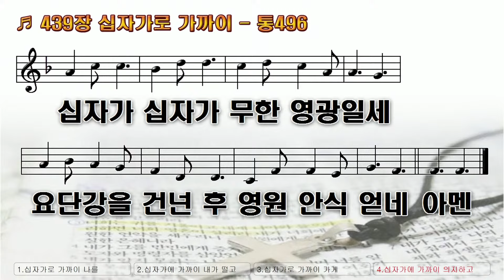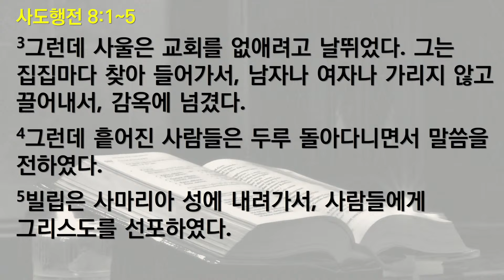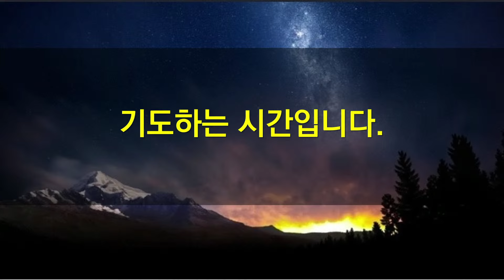새벽기도회(사도행전8:1~5)/24.2.12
1   사울은 스데반이 죽임 당한 것을 마땅하게 여겼다.
그 날에 예루살렘 교회에 큰 박해가 일어났다. 그래서 사도들 이외에는 모두 유대 지방과 사마리아 지방으로 흩어졌다.
2   경건한 사람들이 스데반을 장사하고, 그를 생각하여 몹시 통곡하였다.
3   그런데 사울은 교회를 없애려고 날뛰었다. 그는 집집마다 찾아 들어가서, 남자나 여자나 가리지 않고 끌어내서, 감옥에 넘겼다.
4   그런데 흩어진 사람들은 두루 돌아다니면서 말씀을 전하였다.
5   빌립은 사마리아 성에 내려가서, 사람들에게 그리스도를 선포하였다.